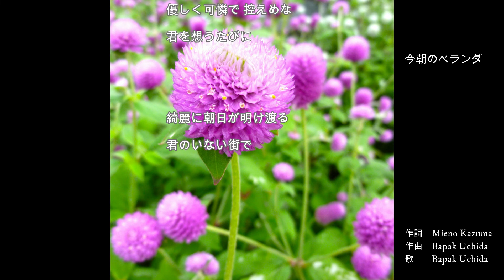今朝のベランダ （作詞 Mieno Kazuma）（Vocal 僕ロイド）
■Bapak Uchida  プロフィール